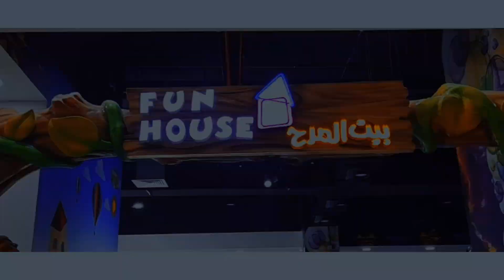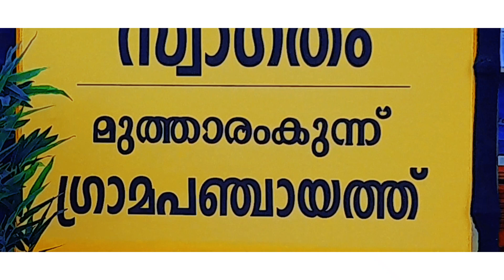UPTOWN MIRDIF | FUN HOUSE SHARJAH | WKND GETAWAY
Uptown Mirdif | Fun House, Safari Mall, Sharjah
Weekend getaway